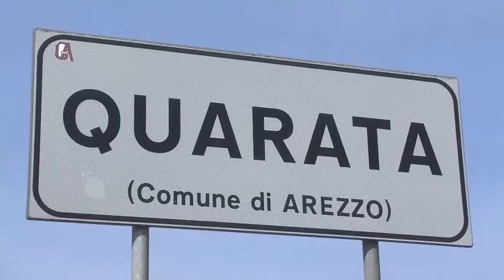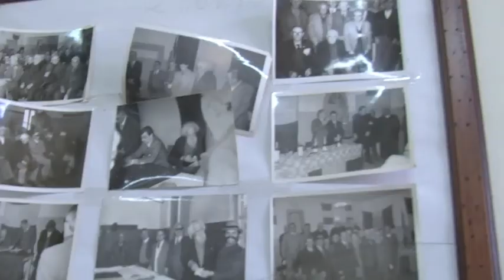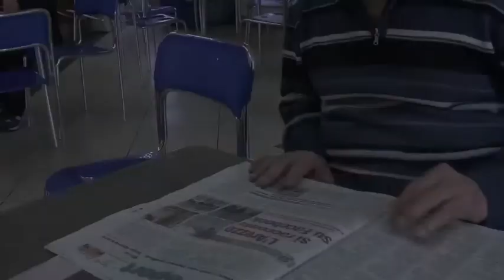Arezzo - Storie e personaggi di Quarata vecchia